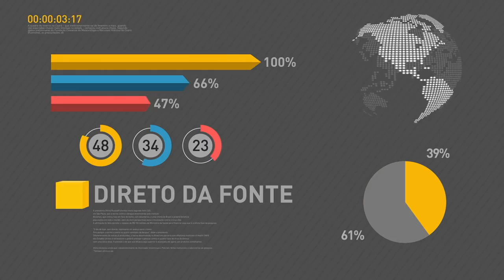Temer assina decreto que autoriza supermercados a funcionarem aos domingos e feriados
REPÓRTER NBR 11H - 16.08.17: Governo anuncia revisão da meta fiscal de 2016 e 2017, o motivo foi a queda na arrecadação. E mais: Presidente Temer assina decreto que permite que os supermercados funcionem todos os dias da semana, inclusive nos feriados.